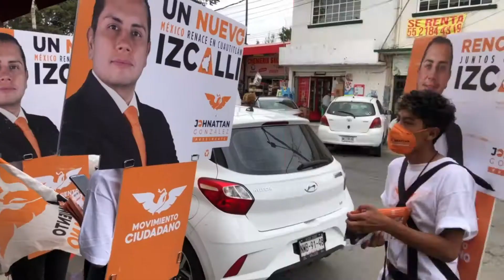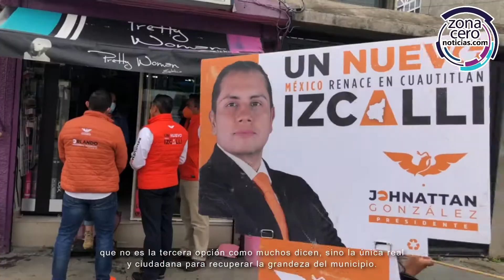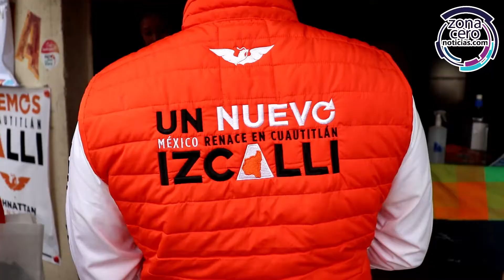Busca Johnattan González refrescar la política en Izcalli; la gente quiere rostros nuevos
ZCN | Busca Johnattan González refrescar la política en Izcalli; la gente quiere rostros nuevos con propuestas reales, asevera.

Johnattan González, candidato a la alcaldía de Izcalli por el partido Movimiento Ciudadano, compartió sus propuestas con vecinos de la colonia Jardines de la Hacienda, enfocadas a atender sus principales demandas en materia de seguridad, agua y servicios públicos.

Al recorrer esta colonia, el candidato por el partido naranja pidió a la ciudadanía su apoyo para cambiar la forma de hacer política, con rostros nuevos, con gente del municipio que conoce sus problemáticas y cuenta con la experiencia y ganas de renovar Cuautitlán Izcalli.

Por su parte los candidatos a la diputación local por el distrito 26 y federal por el 14, Ulises Mercado y Orlando Hernández, respectivamente, llamaron a acabar con la vieja política que tanto daño le ha hecho a Izcalli y voltear a ver a Movimiento Ciudadano que no es la tercera opción como muchos dicen, sino la única real y ciudadana para recuperar la grandeza del municipio.